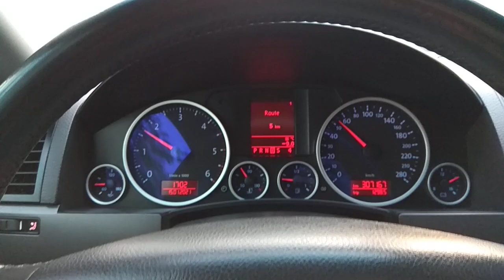Алма-Ата в зиме, роща Баумана ®️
КПД 78. Алма-Ата в зиме, роща Баумана ®️